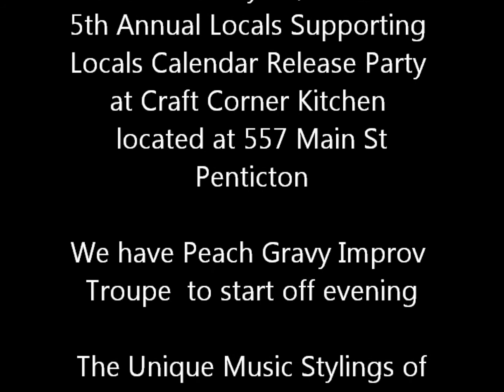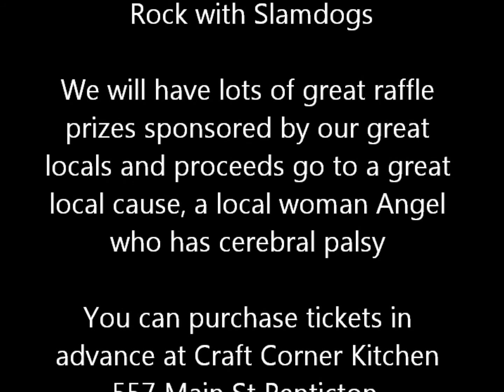Calendar Release Party Promo Video